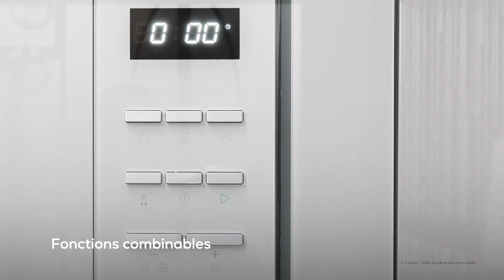Micro-ondes encastrable GRANDHEAT 2300 BUILT-IN White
Cecotec Micro-ondes encastrable numérique avec 23 L de capacité, gril et 800 W de puissance.